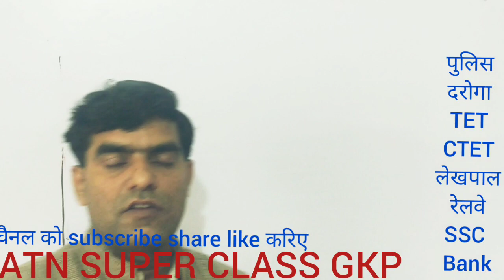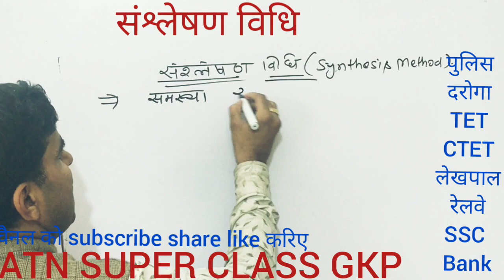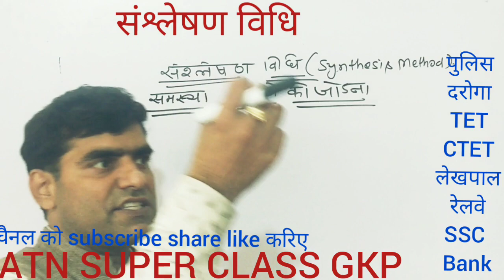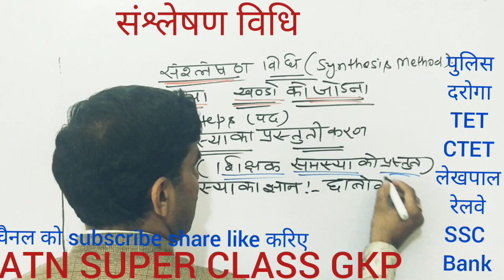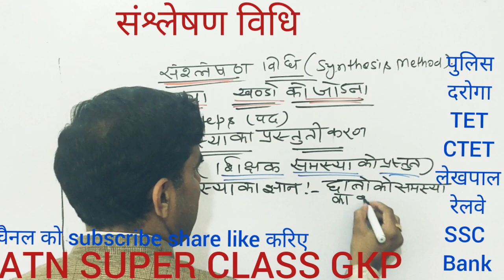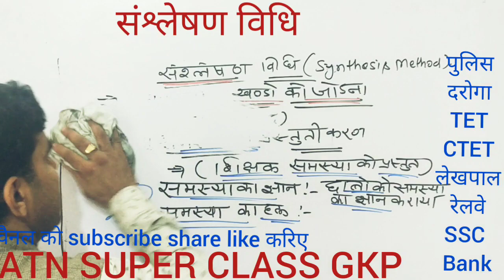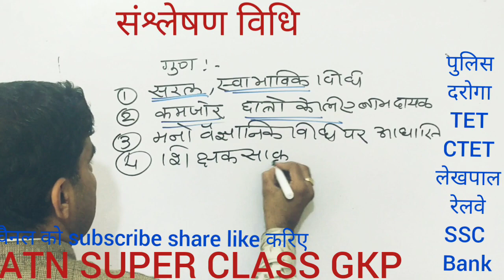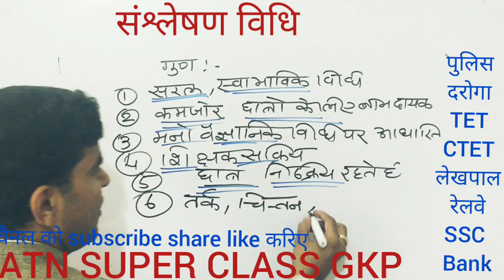Psychology synthesis method teaching important topic है